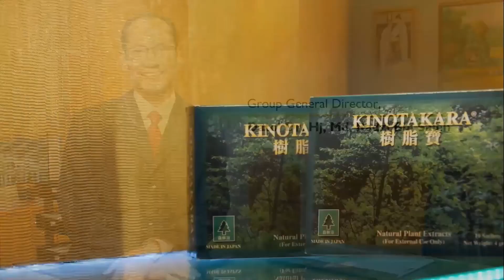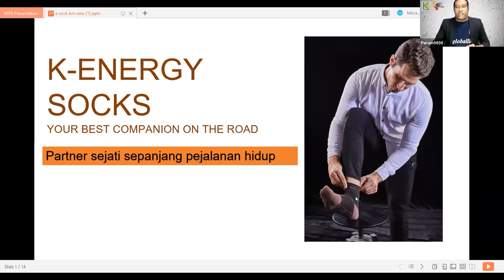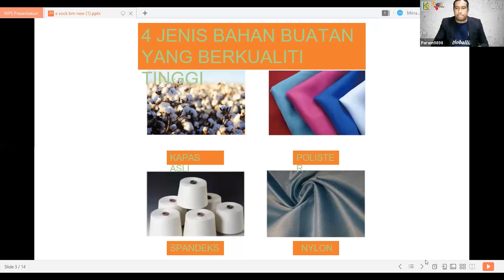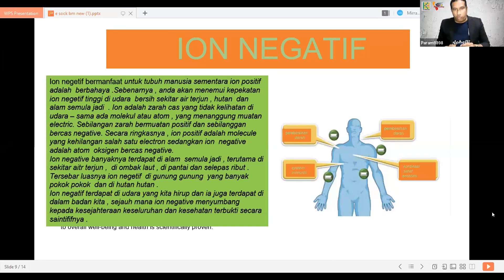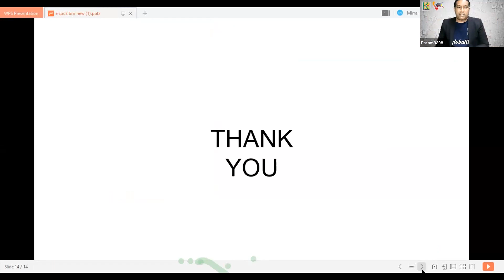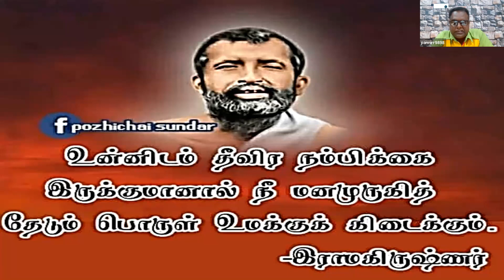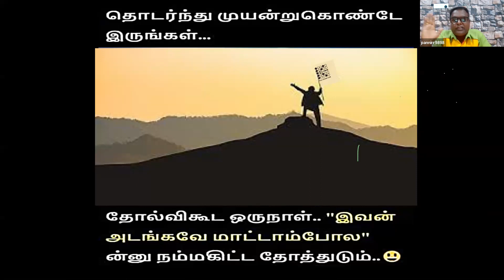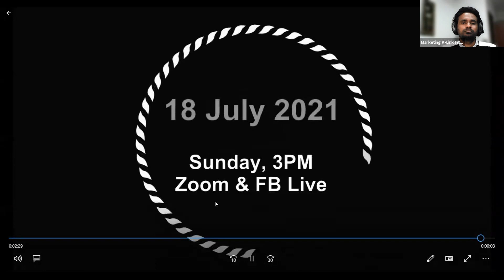Benefits of K eSocks 13-7-2021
Product Benefits Sharing by CM Paramasivam & Closing by CA Pannirselvam